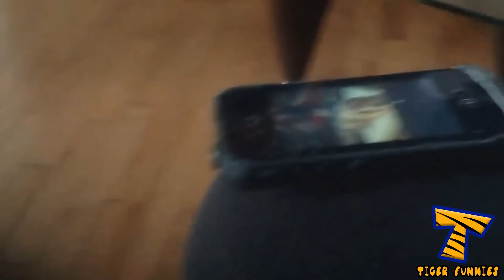WARNING: you may get HEART ATTACK from LAUGHTER - Best FUNNY FAIL & ANIMAL VIDEOS compilation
Who doesn't laugh at these AWESOME random animal clips? Don't you even smile? We're sure these cute furry creatures will make your day :) What is your favorite clip?